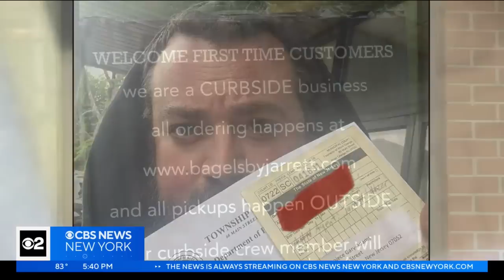New Jersey bagel shop owner cited for keeping window shades down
The owner of a bagel shop in West Orange, New Jersey thinks he's being unfairly cited by the town's zoning department because he keeps the shades down. CBS New York's Nick Caloway reports.